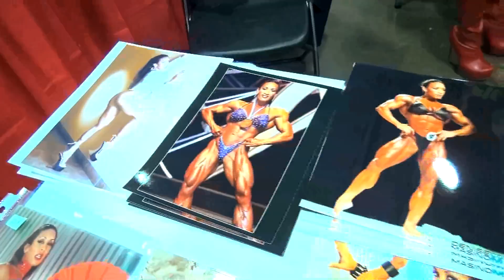Denise Masino & Muscle Pin Ups Booth At The 2015 Arnold Classic!